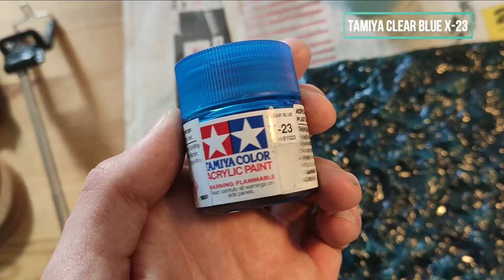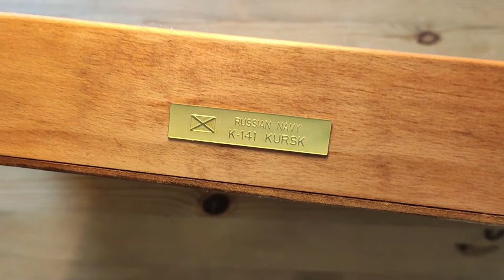How To Create A Realistic Ocean Diorama | Kursk K-141| HobbyBoss | 1/350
Hello! Welcome to my first build on this channel. I am still a beginner and have a lot to learn, so please leave feedback in the comments.
The kit is by HobbyBoss, but I added a flag and used a windshield from a Zvezda Kit.
The whole process required one month to finish. And special thanks to Scale A Ton who inspired me with his ocean base technique.
I wanted to build the Kursk because it was an interesting and fascinating submarine whose story ended tragically.

At first, I bought the Kursk kit from Zvezda , but I found out in the building process that the Zvezda Kursk is surprisingly not even close to the original. There are many parts that are very different from the original, so I decided to buy the HobbyBoss kit, which is much better done in terms of details.

First, I assembled the kit and left three rocket silos slightly open on one side, which is supposed to give the impression that the Kursk is closing its hatches. The rudders should be extended even though the uboat is on the surface, so it looks like the Kursk is getting ready to dive.

After that I painted the Kursk with the color "Tire Black" from Mr.Color, because this black is the most similar to the black of uboats. This was followed by the decals and painting of details. For this I used colors from @vallejocolors. The windows on the tower were terrible to paint, but I find them extremely important, as they give the russian submarines a creepy look.
I also used a windscreen from the zvezda-kit and made a flag. The weathering effects were made with Black Wash and Rust Effects from @ammomig .

Then came the ocean base, which I molded with aluminum foil and heavy gel medium gloss and painted several times with @tamiya_inc_jp Sea Blue, Clear Blue and Clear. The foam effects were created with cotton and brush. After the last details and 1 1/2 months, the diorama was finished.

Amazon Link of the Hobby Boss Kursk-Kit

Songs by Scott Buckley
1. Beautiful Oblivion
2. Chasing Daylight
3. Horizons
4. The Climb
5. Undertow

And:
Adrenaline- by Mamoune Taleb

❗IMPORTANT❗
I would like to point out clearly that I distance myself from all misanthropic ideologies and the glorification of war. No project should and may be understood as support of certain ideologies! I stand for a discrimination-free and peaceful world!

Chapters:
00:00 Building the Ocean Base
07:34 Final Reveal